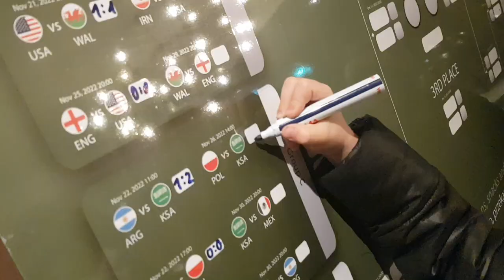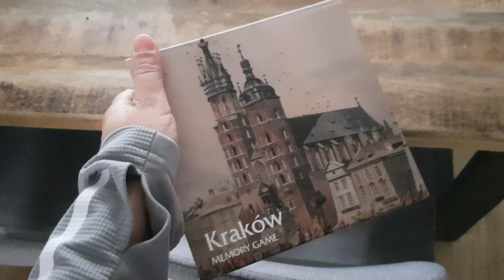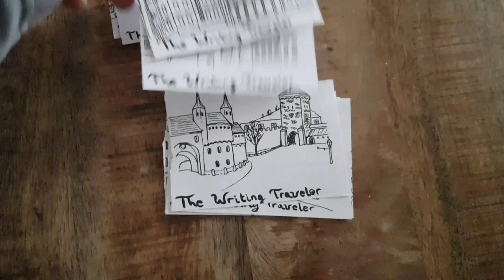Not a normal Poland vlog...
This journey is already amazing but it will be even more special.

Please be a part of it.

Be ready for some amazing videos the coming weeks. I appreciate everyone of you ❤

This Dutch girl will honour this country for the rest of her life.

Let's explore Poland and the world together!